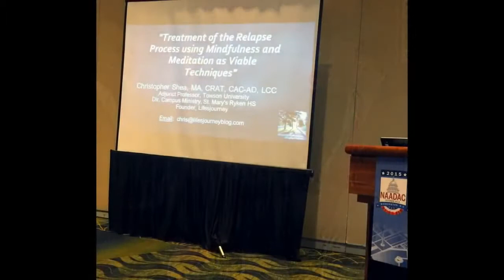Coping with Fear in Life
Many of us feel fearful and anxious about aspects of life. In this podcast, myself and co-host Lisa DeLay talk about how we deal with fear and offer suggestions to help cope when we are fearful.